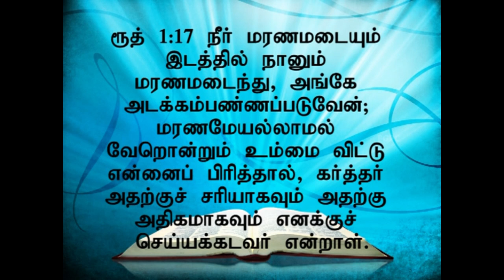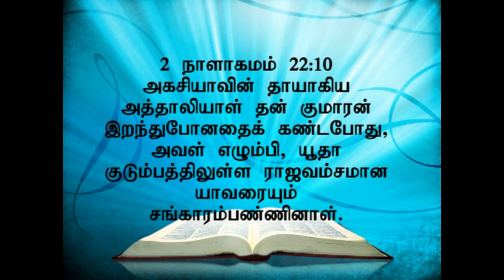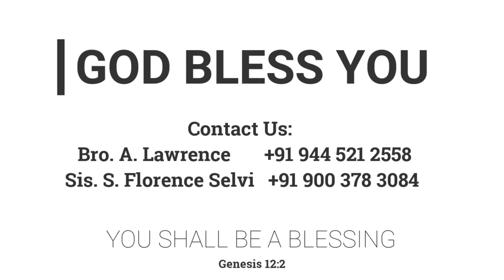காயப்படுத்தும் வார்த்தைகள் & காயம் ஆற்றும் வார்த்தைகள் | 08.12.2013 | Pr. I. வினில் சதீஷ்